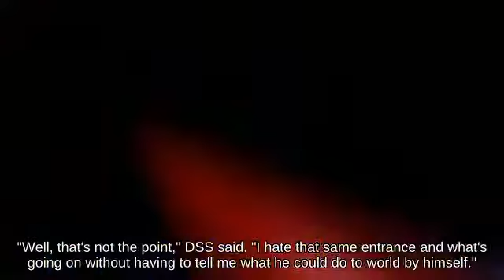Perfect Shield Ivysaur holding Daybreak picking up Apple!!? _ Super Smash Brothers Brawl🥴👩‍👦🌶